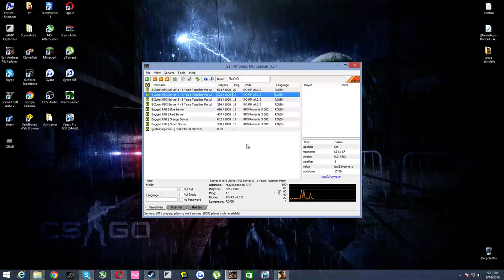Gta SA:MP | B-Zone | #23